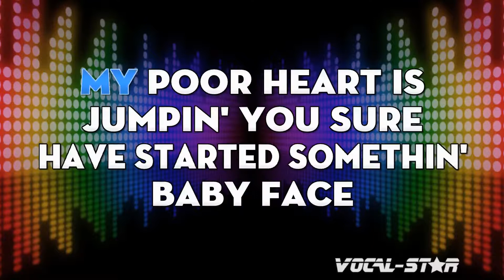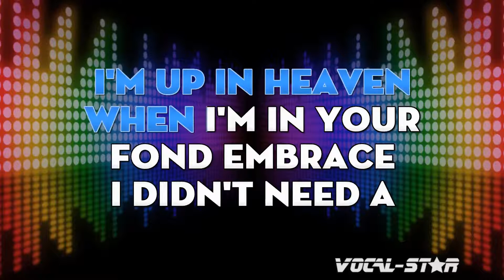Bobby Vee - Baby Face (Karaoke Version) with Lyrics HD Vocal-Star Karaoke